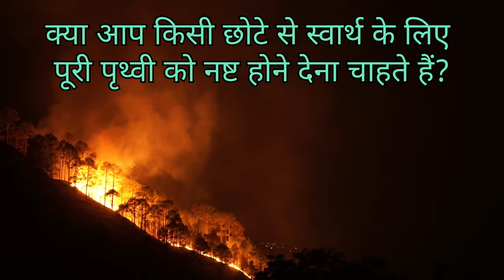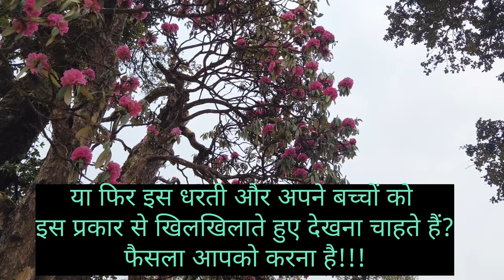वन हैं तो हम हैं। वनाग्नि से सुरक्षा 🔥 हमारी सम्पूर्ण सभ्यता के अस्तित्व का प्रश्न है!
Thanks